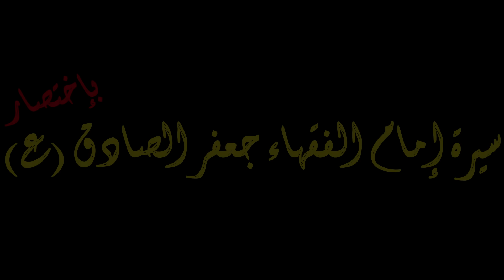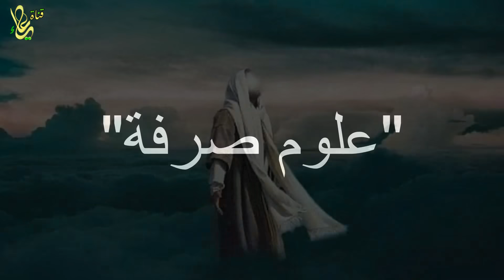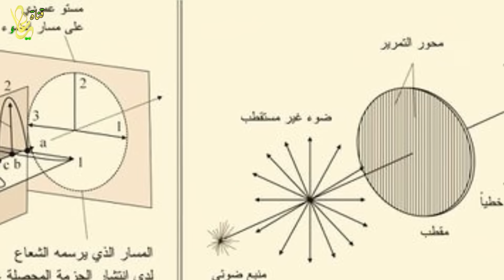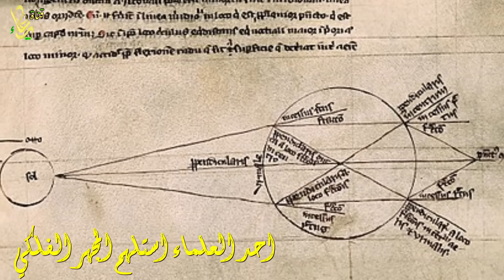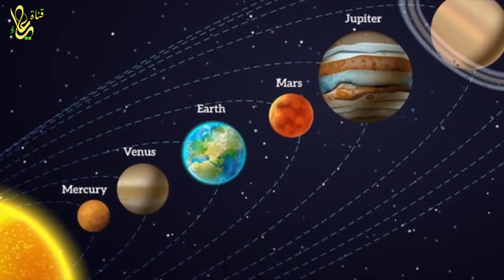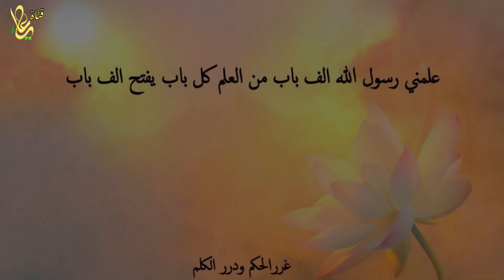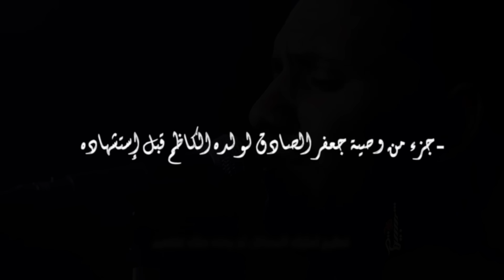قصة الامام جعفر الصادق (ع) من الولادة للإستشهاد 📚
علي علاء شاب عراقي يقدم محتوى عن الشخصيات التاريخية او المؤثرة وايضا يتكلم عن قصص وحروب بطريقة مختصرة وسريعة

 ♦️كل يوم خميس ساعة 8 مساءً بتوقيت مكة المكرمة فيديو جديد 🔥